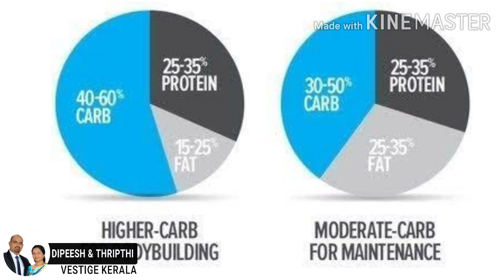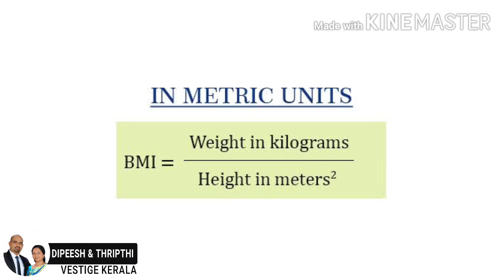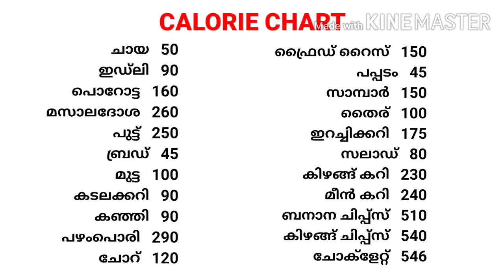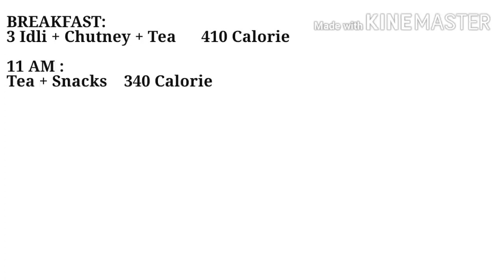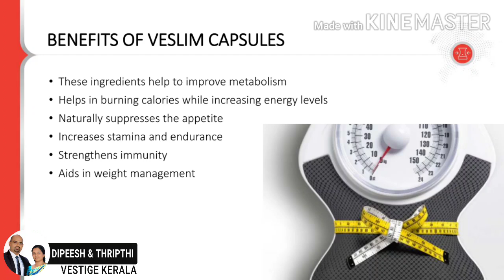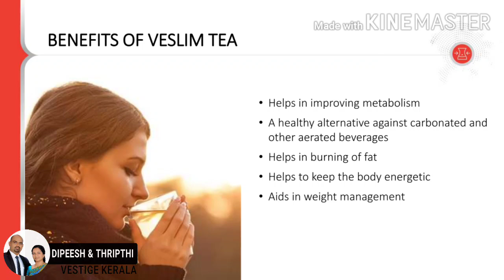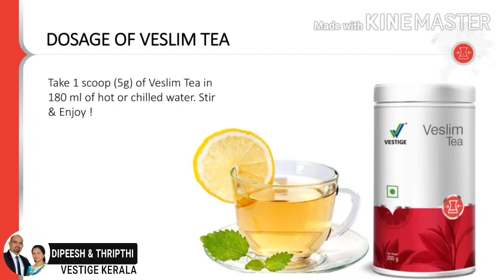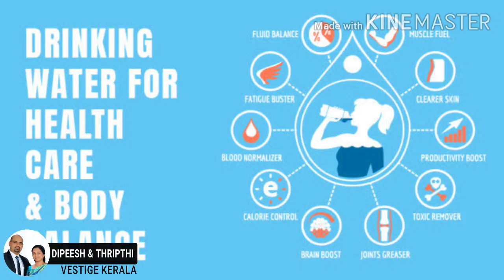VESTIGE VESLIM RANGE MALAYALAM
Vestige offers Superb products in Weight Management.

The new Veslim Capsules is a combination of four powerful herbal ingredients that work towards suppressing the appetite without compromising on nutritional values to provide ample nourishment to the body. These ingredients help to enhance metabolism and help you to burn extra calories while staying energised

The new Veslim Shake is a delicious mango-flavoured low-calorie meal that provides complete nutrition without overloading you with unnecessary fats and calories. Each serving of Veslim Shake provides 22 vitamins and minerals, 9.78 g of protein and 4 g of fibre. Veslim Shake is an ideal drink for the people trying to lose or maintain their weight in a convenient and healthy way.

It is a low-calorie drink which is a suggested healthier alternative to tea, coffee, aerated or sweetened beverages. It is enriched with green tea, green coffee beans and Garcinia cambogia extracts with a delicious honey lemon flavour that refreshes and revitalises the body instantly.

The information in this video are source from Google, YouTube, books and Internet. The Video Content is not intended to be a substitute for professional medical advice, diagnosis, or treatment. Always seek the
advice of your physician or other qualified health provider with any questions you may have regarding a medical condition.
Never disregard professional medical advice or delay in seeking it because of something you have read or seen on the Site.